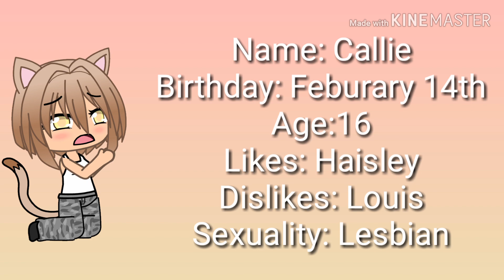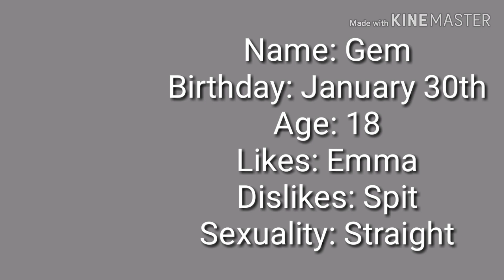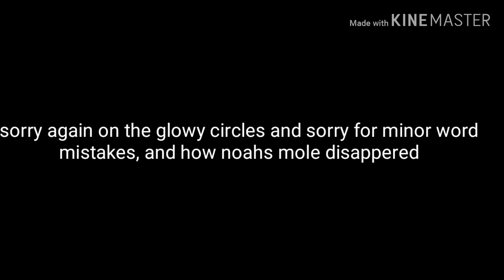Bully and his Crush | Gay Love Story | Gacha Life | Short Mini Movie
Sorry for being gone for a while, back to the story .Noah is always hurting Nolan until Nolan hits back once Noah hits his head the whole story changes.